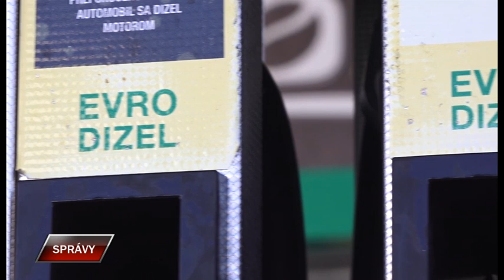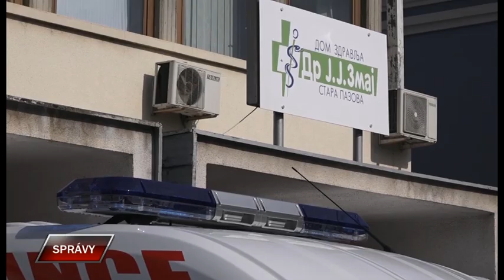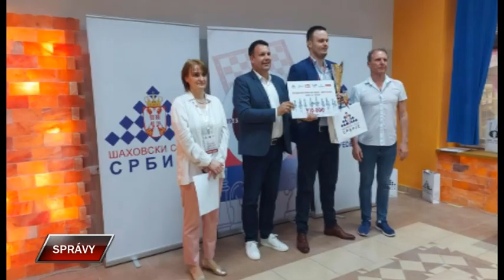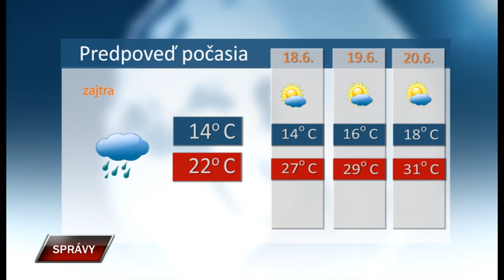Spravy 16 6 2023